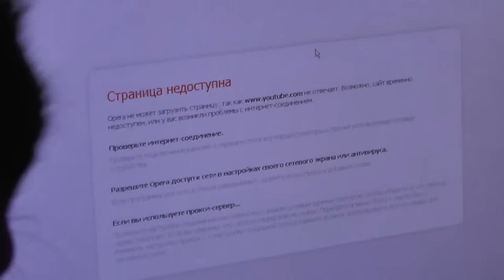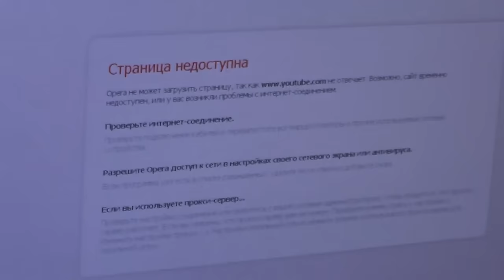Перепроверка. Юродство православное или уродство (аутизм)?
Юродство как у Петра Мамонова в фильме Остров или же все так на самом деле.
Игнатий расспрашивает Никиту Колесникова
В данной записи участвуют: Игнатий Лапкин, ...